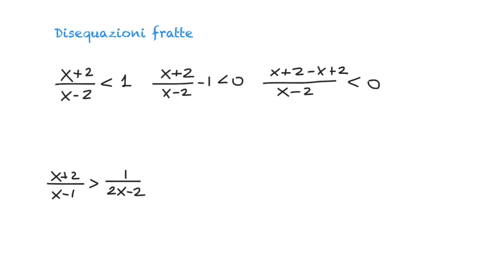disequazioni fratte - 4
Esempi svolti sulle disequazioni fratte.